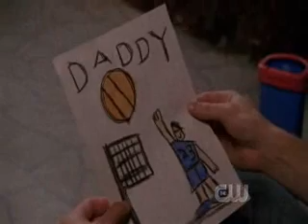one tree hill